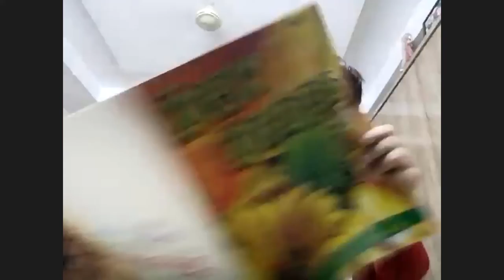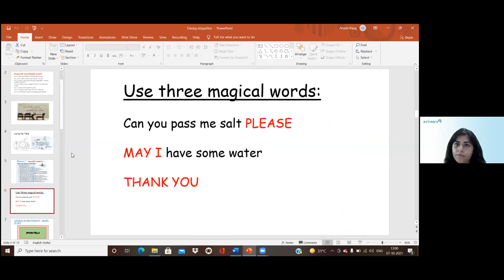SOCIAL HEALTH & TABLE MANNERS_CLASS III _7 OCT 21